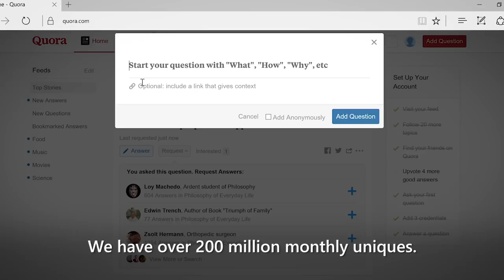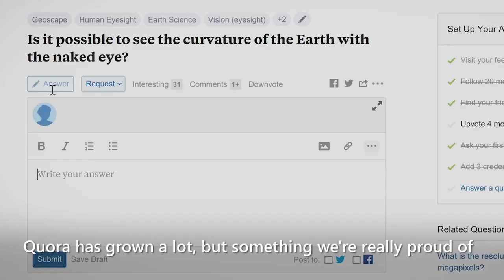Quora stays laser-focused on dev velocity and high-quality UX with Visual Studio App Center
Quora empowers its developers to move quickly - deploying up to 100x per day - and a reliable testing framework is critical to their successful, rapid iteration. With Visual Studio App Center, Quora runs automated UI tests on hundreds of real devices, spending less time testing and trying to reproduce errors and more time focusing on what matters: developing and releasing high-quality apps with confidence.